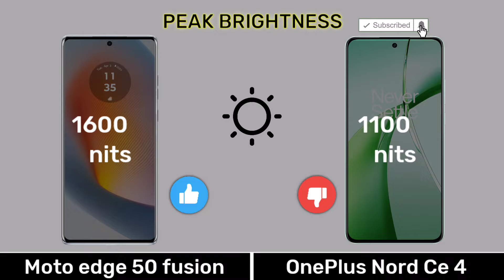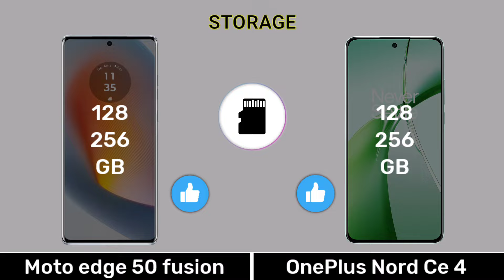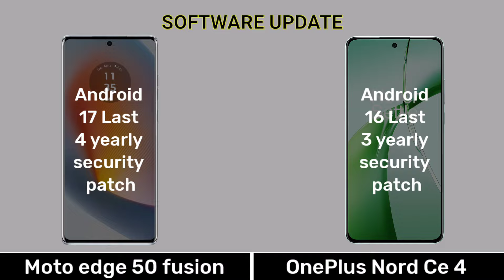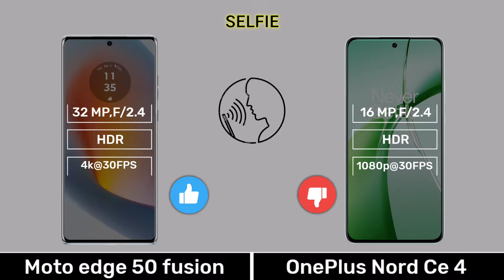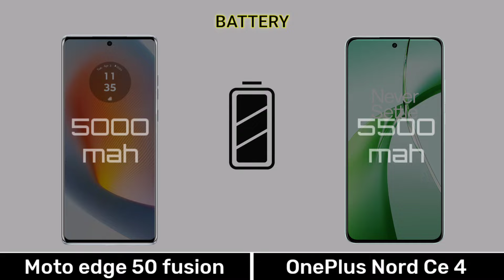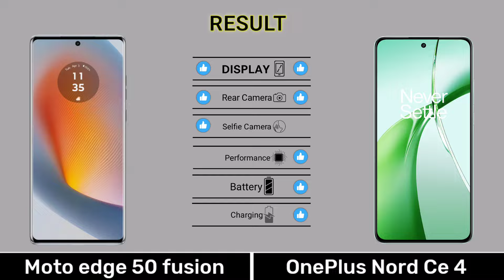Moto Edge 50 Fusion Vs OnePlus Nord Ce 4